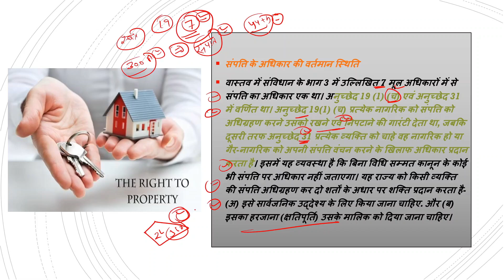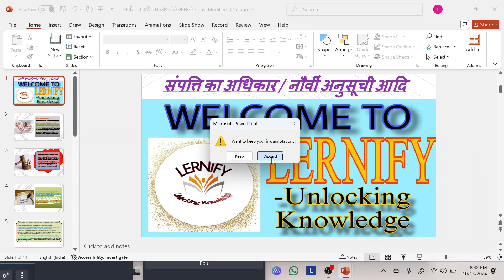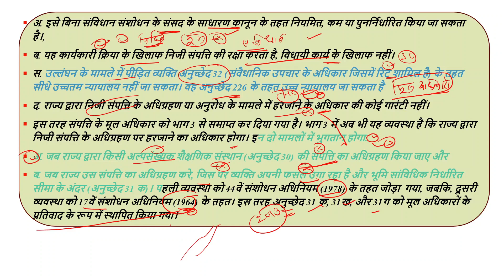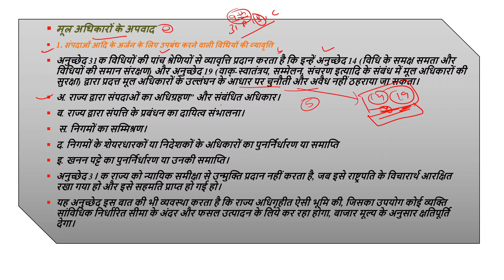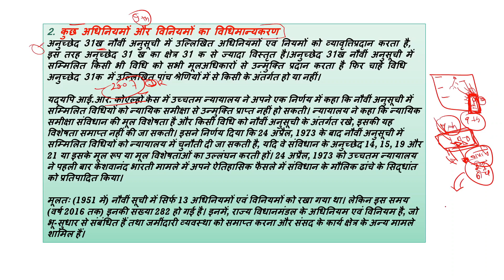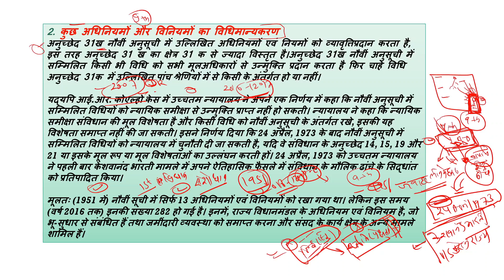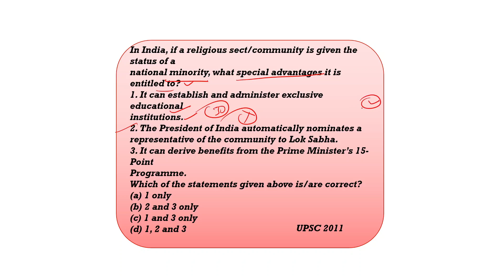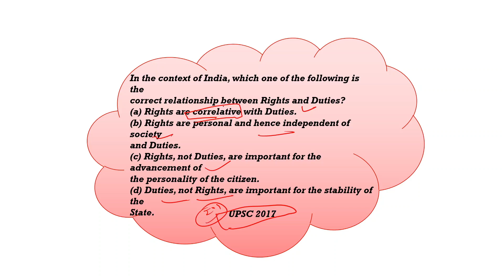RIGHT TO PROPERTY AND 9TH SCHEDULE | M LAXMIKANT SERIES